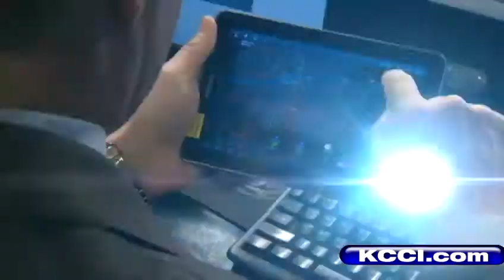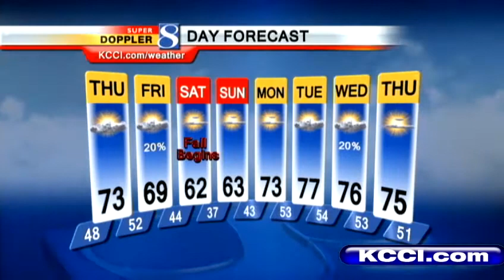Video Forecast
KCCI Meteorologist Kurtis Gertz shows you our next chance for rain.